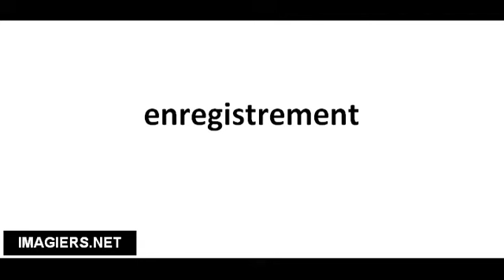Pronounce French with Vincent # enregistrement